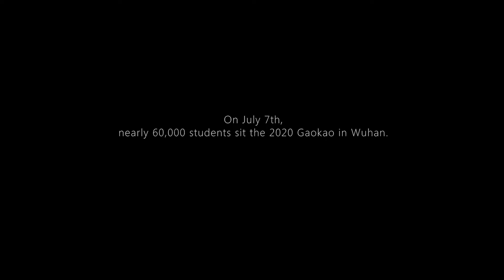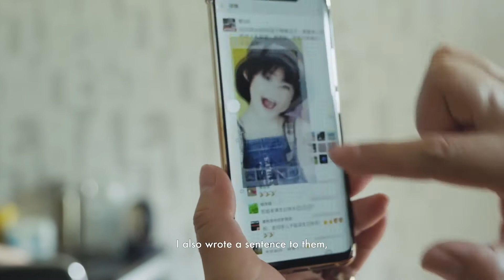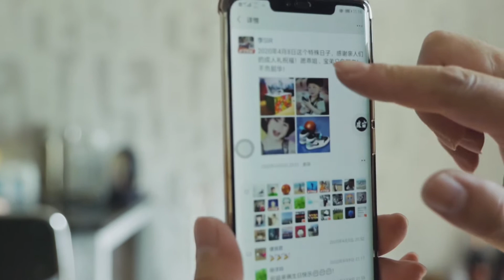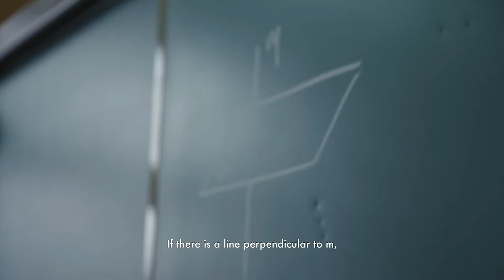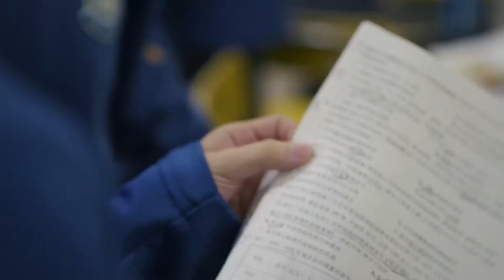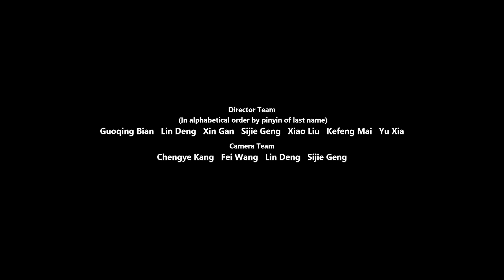‘Genuine Growth’ Directed by Chinese director Chengye Kang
On July 7th, nearly 60,000 students sit the 2020 Gaokao in Wuhan. At this time, it was less than 100 days before Wuhan relaxed its traffic control.

Directed by Chinese director Chengye Kang, this episode records a national college entrance examination related story that happened on an ordinary family in Wuhan. The twins of the family, who happened to celebrate their birthday at the same day as Wuhan relaxed its traffic control, have to experience the epidemic situation and the examination at the same time. While there are various pressures on their shoulders, the family showed impressive tenacity and happiness.